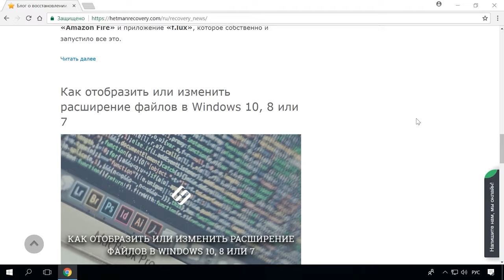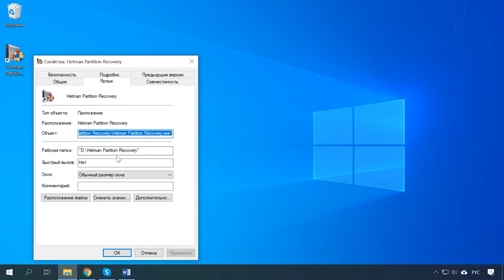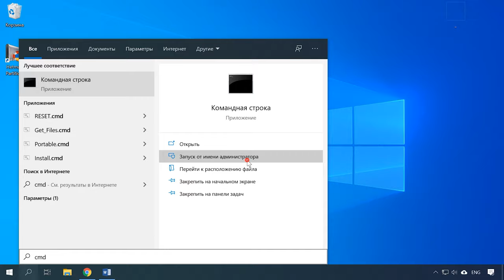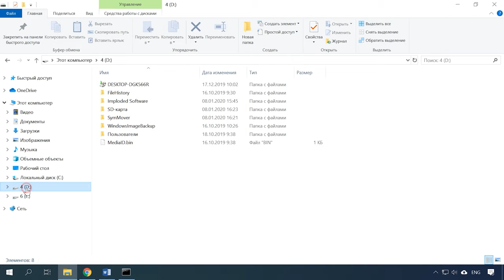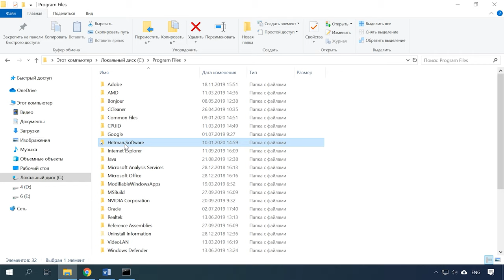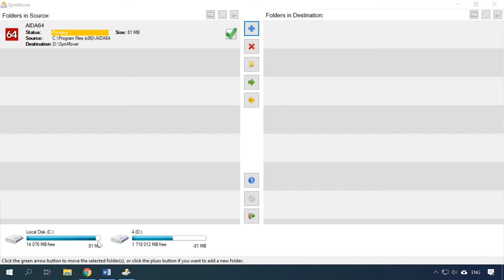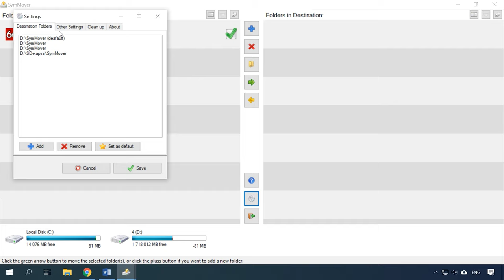Как перенести установленные программы на другой диск🖥️💽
👍Смотрите как перенести программу с одного диска на другой в операционной системе Windows.
Несмотря на то, что в современных компьютерах ставят диски минимум на пол терабайта, на практике это пространство не используется. Производители ноутбуков любят делить жёсткий диск на несколько логических, отводя диску C: крайне мало места, а не системному D: — всё остальное. В итоге получается, что диск не маленький, а для установки программ или игр места недостаточно.
Также в недавнем времени обрели популярность ПК, в которых установлено два физических диска. Диск большого объёма HDD и небольшой системный SSD. В таком случае система, установленная на SSD, запускается в разы быстрее в сравнении с HDD.
Но из-за такой организации файлов диск C: получается небольшим и со временем приходится что-то переносить на HDD диск, к примеру, как в нашем случае, редко используемые или объёмные программы.
Если вы думаете, что, просто скопировав папку с приложением и вставив ее на новое место любая программа будет работать как ни в чем не бывало, вы ошибаетесь. При следующем запуске приложения после переноса его на другой диск вы можете получить сообщение об ошибке.
Это происходит потому что установленная программа уходит далеко за пределы папки, которую вы хотите скопировать. Помимо этой папки при установке программы вносятся различные данные в реестр и другие системные папки, которые даже могут быть скрытыми.
Далее в видео мы разберем как перенести приложение или игру на другой диск чтобы они продолжали работать без ошибок.

Содержание:
00:00 - Вступление;
2:36 - Переустановка приложения
4:32 - Перенос программы с помощью символической ссылки
6:28 - Перенос с помощью сторонней программы
8:32 - Как вернуть обратно

- Как увеличить размер диска C за счет диска D без потери данных
- Как объединить или расширить разделы HDD, SSD, флешки в Windows 10, 8, 7 без потери данных

Чтобы не захламлять системный диск, при инсталляции программ сразу указывайте, в какую папку и на каком диске ее установить. Но как я уже говорил ранее, есть программы, которые нормально работают только при установке на системный диск и в строго предопределённом каталоге. При попытке установки на другой диск они могут подвисать и глючить. Поэтому обычная установка на другой раздел диска не всегда спасает.
Помимо всего ранее сказанного можно изменить размер логических дисков дополнив убьём одного за счет другого.
Или же замените системный диск на диск с объёмом по больше.

Другие видео